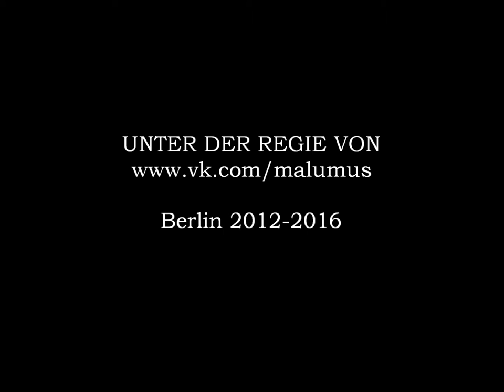Jan Steen (1626-1679)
MUSIK
Drolls
In Taberna (Germany, XIII)

Album "Carminis Vagantibus", 2003